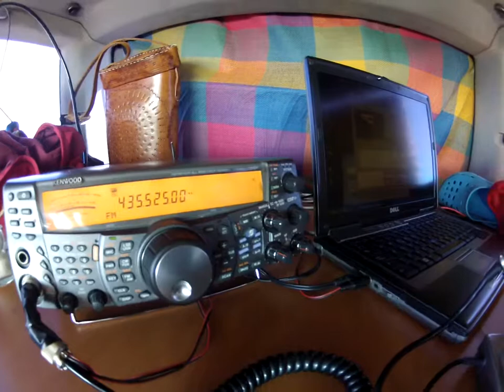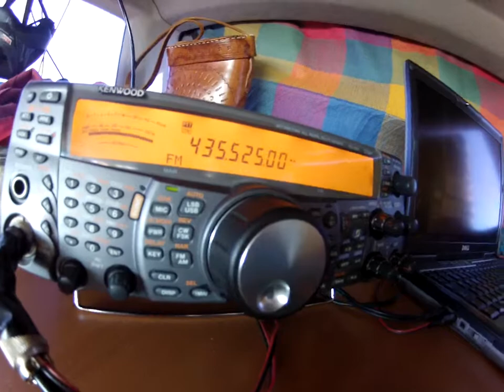Fenomenal contacto con EA1GFY/P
Guauuuu! Él con un handy en una montaña y Yo en la camioneta a kilómetros de ahí!
Escucharlo que está genial! :D